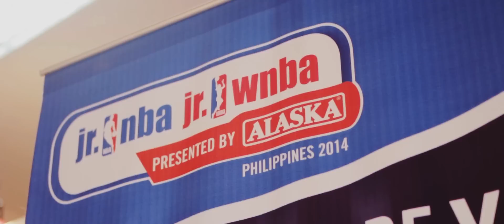Jr. WNBA presented by Alaska goes to Assumption Antipolo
This is Jr. WNBA's first all-girls basketball clinic in the Philippines.
It was held in Assumption Antipolo last February 22, 2014

NUTRITION. ACTION. CHAMPION.